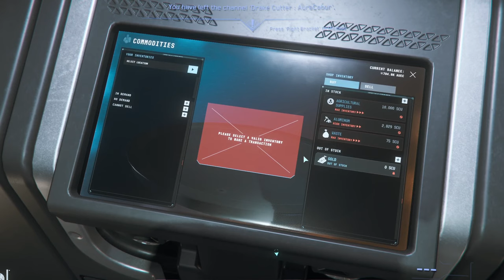[FR] (Obsolète pour 3.24 !!!) Comment je fais du Trading - Le Petit Live Guide - Star Citizen 3.21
Dans cette vidéo Le Petit Live Guide vous apprendrez le Trading dans Star Citizen.

V I D E O S    A    V O I R    E N S U I T E :

Utilisez le code STAR-HZ7B-2GV6 lorsque vous vous inscrivez pour Star Citizen et vous gagnerez immédiatement 5 000 UEC (United Earth Credits) qui peuvent être dépensés dans le 'Verse pour des armes, des composants de vaisseau ou des décorations pour votre hangar.

Bienvenue dans le Verse !

o7

CONFIGURATION
CM : MSI X79
CPU : Intel i7-3930K
RAM : 16 Go
GPU : Sapphire R9 380x
Alimentation : FSP Hydro 750 PTM
SSD : Crucial MX500
Boitier PC : BeQuiet! Dark base 900 White Edition